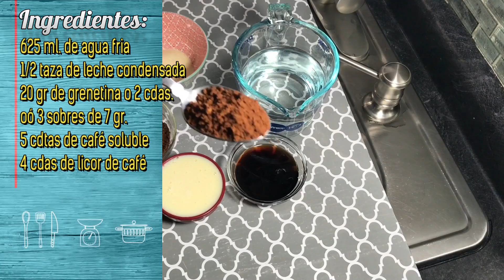GELATINA DE MOSAICO SABOR CAFÉ Y KALHÚA/COMO HACER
Te gusta el café? Esta gelatina es para ti, muy fácil y rápido de preparar. ⬇️⬇️ *ABRE LA CAJITA DE INFORMACIÓN* ⬇️⬇️